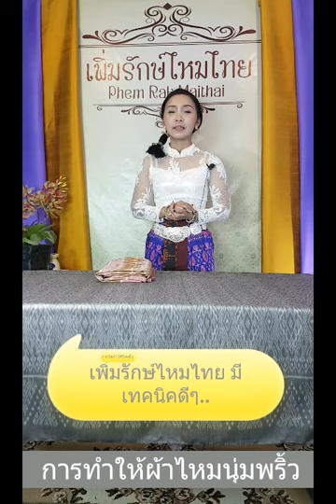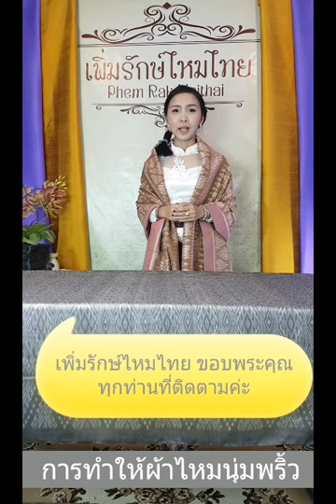เทคนิคการทำผ้าไหมให้นุ่มพริ้ว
😊เพิ่มรักษ์ไหมไทย นำเทคนิคดี ที่ได้รับคำแนะนำจากพี่น้องที่กี่ผ้าไหม มาฝากทุกๆท่านค่ะ

😊ถ้าชอบสาระดีๆ ของ เพิ่มรักษ์ไหมไทย
ช่วยกด like 👍👍 กด share ให้ด้วยนะคะ👌👌

🌻Facebook แฟน เพจ:  เพิ่มรักษ์ไหมไทย